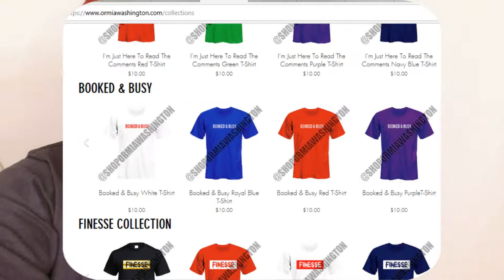Express Yourself + GIVEAWAY (CLOSED) + Shoutout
Are you looking for tees that say how you feel, affordable or personalized!?! She is selling affordable and trendy custom tees!

2 Winners will be selected and this Giveaway ends- July 5, 2018

RULES-
1. Leave in the comments- "GOALGETTERS"
3. US ONLY

Thank you so much Ormia for these awesome Tees, I'm definitely going to buy the Youtube shirt!

▷FOLLOW Ormia Washington ON SOCIAL MEDIA!

Song: Dj Quads - So Proud